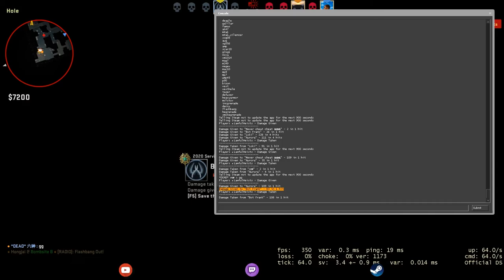Another Blue Badge - CSGO Comp Full Game #332